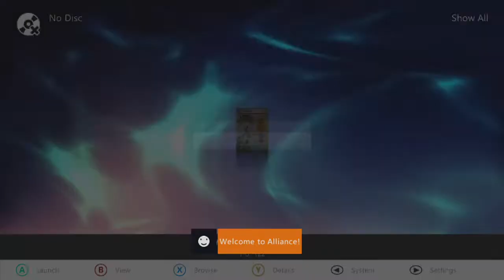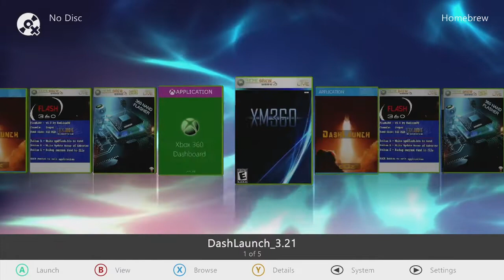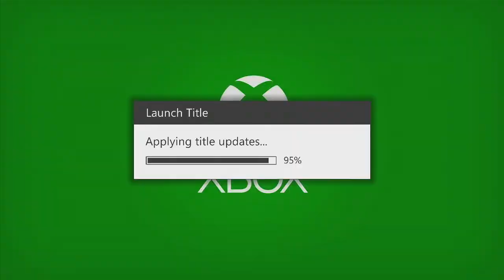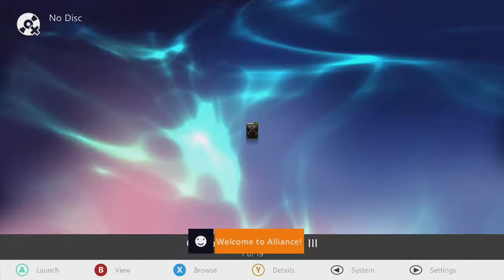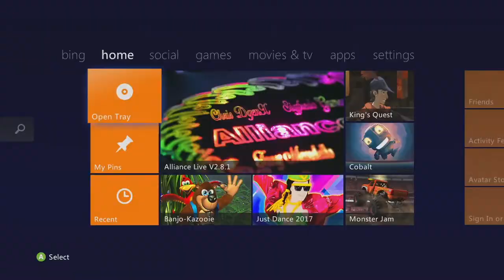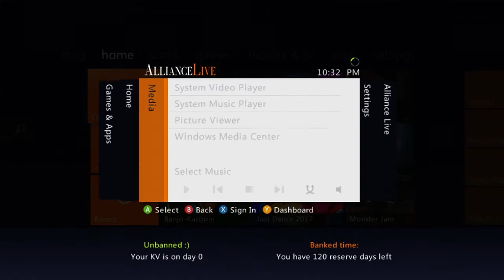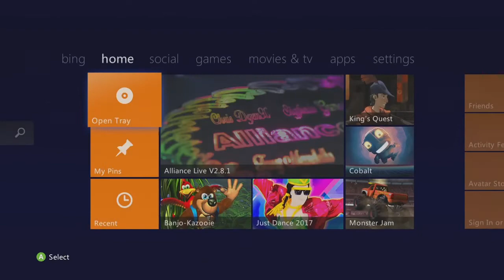Xbox 360 Rgh 5 Console Stream For Thursday By Tony Mondello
Ok guys,
  here we Go George Teti Brandon Chris and Brandon again, Here ya go these are yours all of them up and running on Alliance Server Cfbr one Button Updater College Football revamped College Hoops 2k8, Bo1 Bo2 Mw Mw2 Mw3 Ghosts Advanced Warfare Offhosts Jiggy Sentinel Infinity Ops Medeka Mod Menu Buffington Mod Loader Purge. 1 year part and labor warranty Being shipped out tomorrow Morning. You will have your Tracking Numbers tonight in your email along with a Link to this Video and a Link to the Startup Setup video. Thank you all for your business Enjoy your consoles!!!